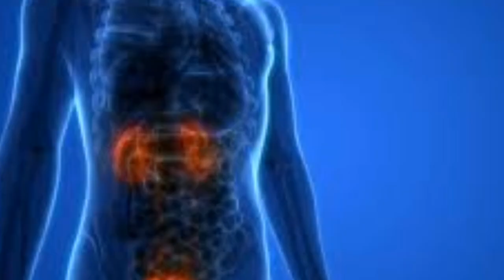Gece İdrara Kalkmamanın Yöntemleri